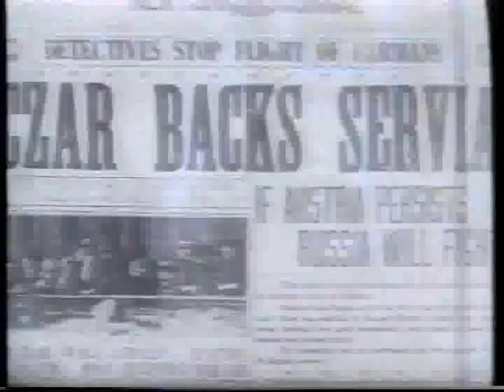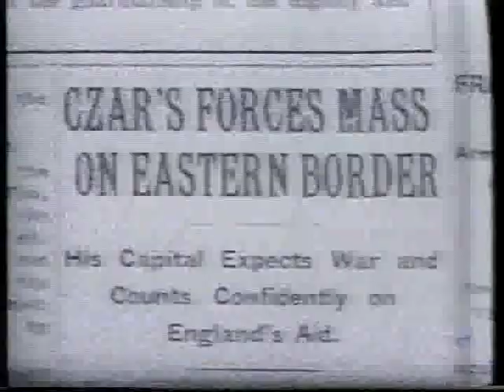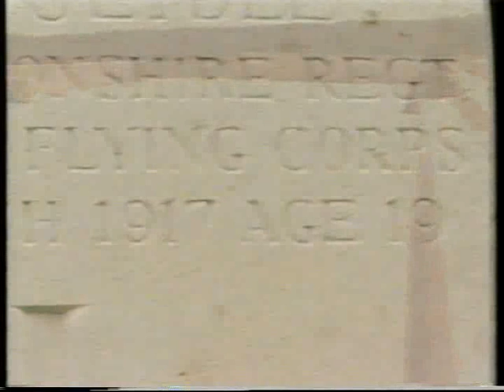The Outbreak of the First World War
A University of Warwick presentation from 1987. Outdated and a little pixelated in places due to its VHS transfer, it is nonetheless very interesting from a historical point of view.

Presented by German historian Volker Berghahn, it includes an interview with the late Professor Fritz Fischer. The latter's thesis on how Imperial Germany was to blame for the outbreak of war, remains controversial until this day. Was Germany solely responsible? Or do other powers, especially Tsarist Russia, hold some responsibility as well?